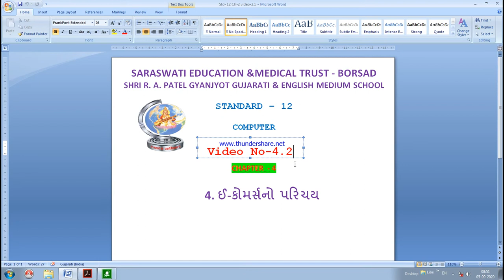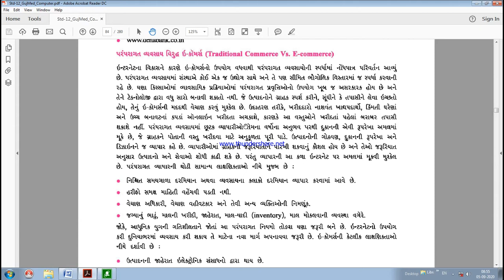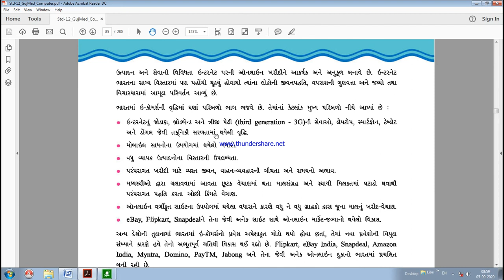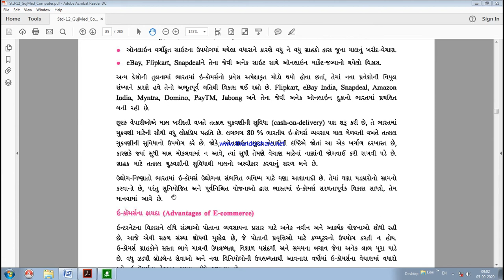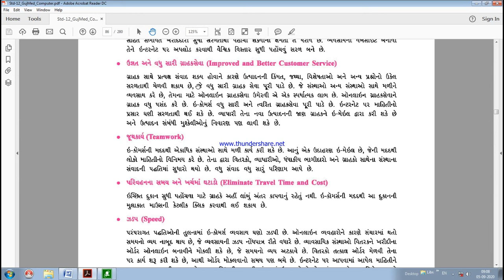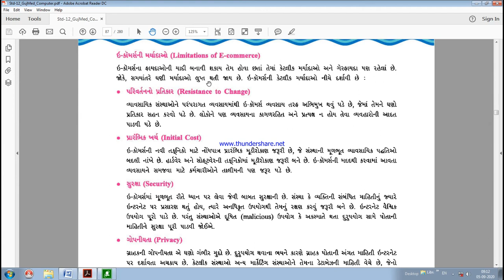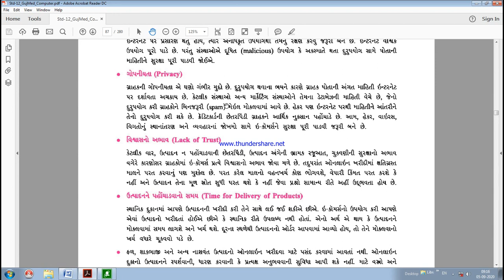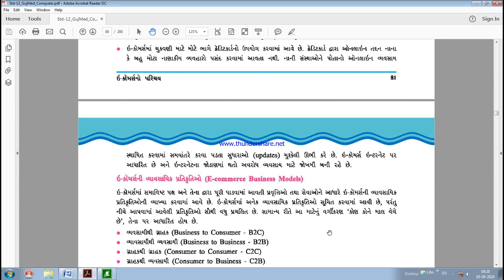Std-12 Guj.Med Computer Ch-4 Video-4.2